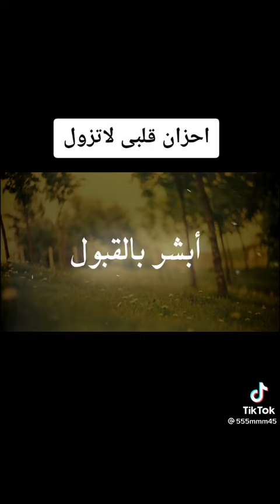نَشِيدْ اسلامي محلاه : رائع: جميل::::::: أحزانُ قلبي لا تزول. 🥺🥺🥺🥺🥺🥺🥺🥺